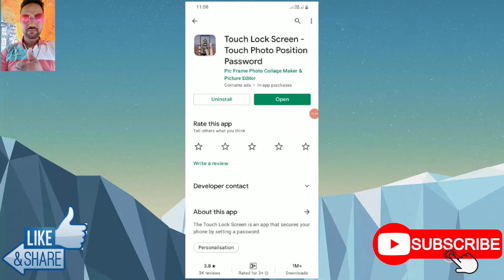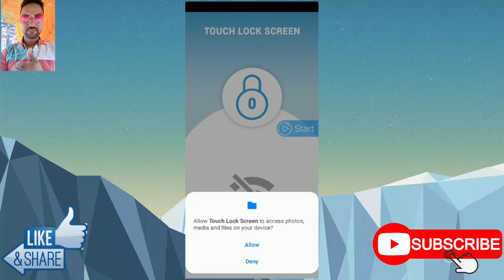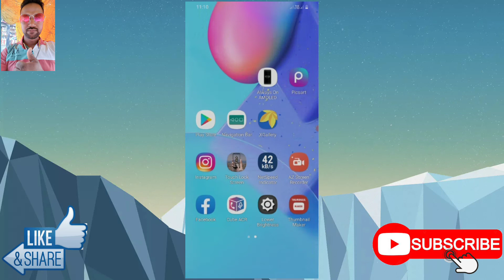Realme gt Master Edition Me Display Fingerprint Lock Kaise Lagaye | Fingerprint Lock Realme gt Maste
Realme gt Master Edition Me Display Fingerprint Lock Kaise Lagaye | Fingerprint Lock Realme gt Master Edition

how to set fingerprint lock in realme gt master edition, how to set display fingerprint lock in realme gt master edition,
how to make fingerprint lock in realme gt master edition,
how to set fingerprint app lock in realme gt master edition